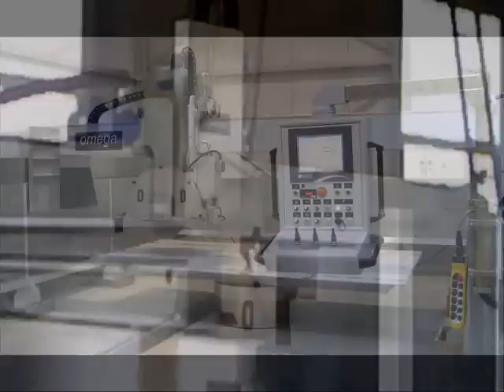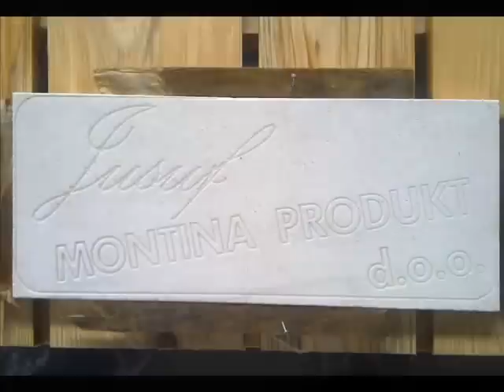TERZAGO OMEGA CNC bridge saw Tools and Lathe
TERZAGO OMEGA CN bridge saw machine
Segatrice TERZAGO OMEGA CN